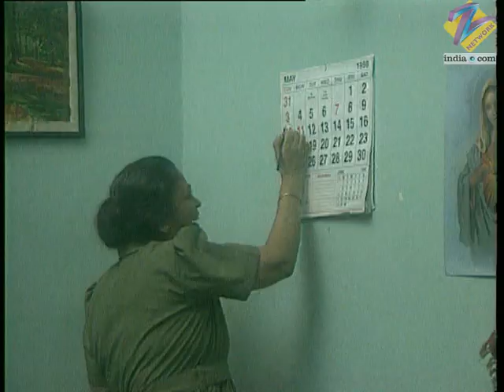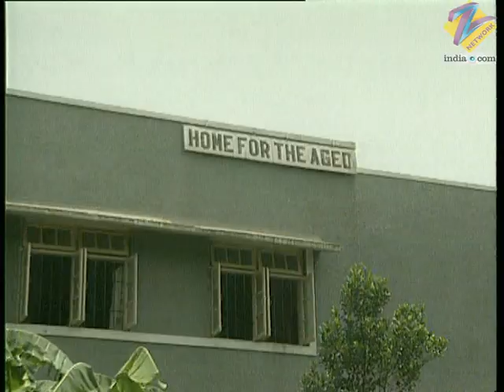Rishtey - Full Ep - 28 - Zee TV